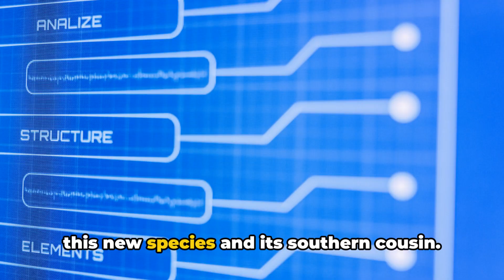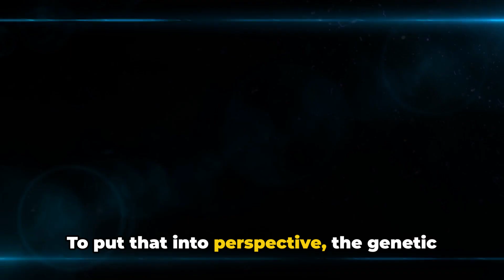Giant Anaconda Unearthed: The World's Largest Snake Species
Scientists have discovered a previously undocumented species of giant anaconda in the Amazon which they say can grow up to 7.5m and weighing close to 500kg, making it the largest and heaviest snake yet known in the world.